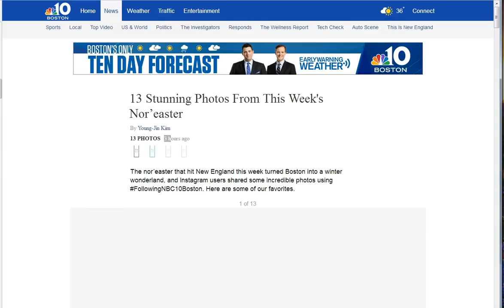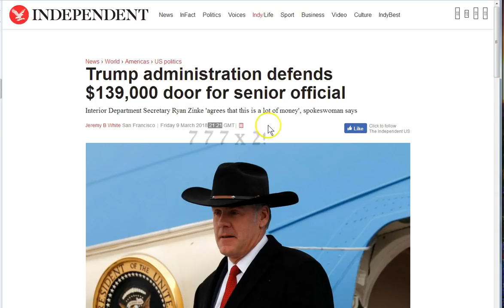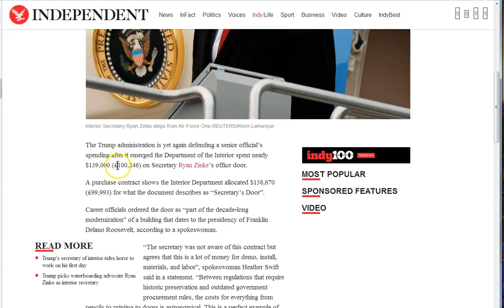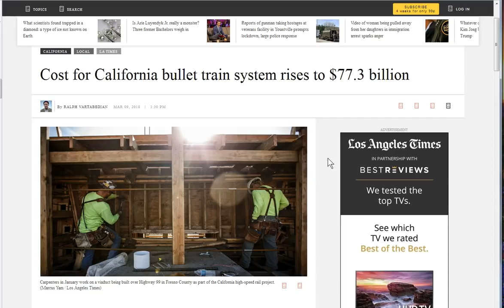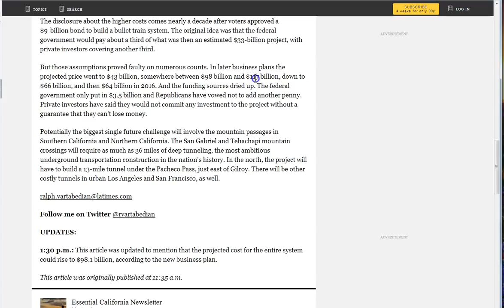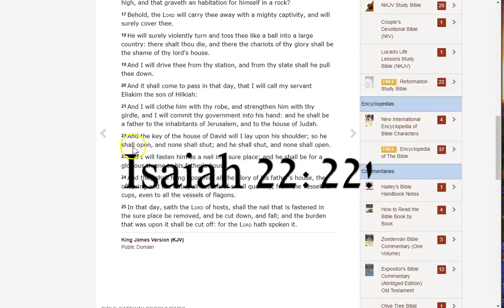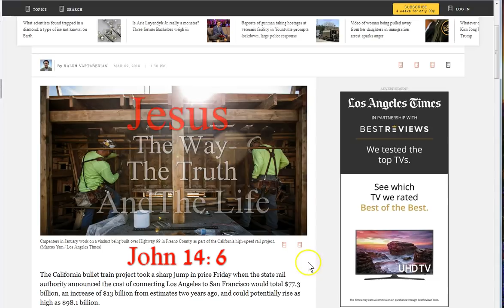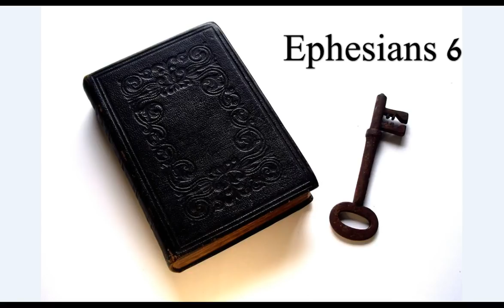Times Up! Don't Be Cut Off!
Time is up! The nail to be removed! Be saved by His grace while the door is open! Jesus Jesus Jesus! Seek Him! Know Him!

Amen.